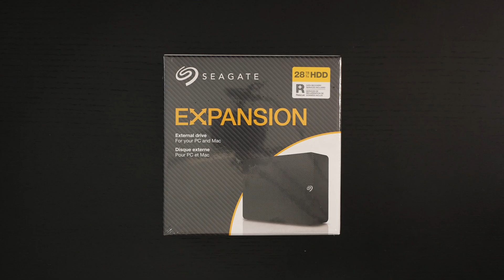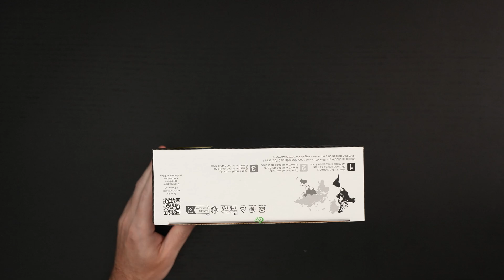Seagate Expansion 28TB External HDD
In this video I unbox the brand new Seagate Expansion 28TB HDD. This is ideal for mass cold storage.
-TDD